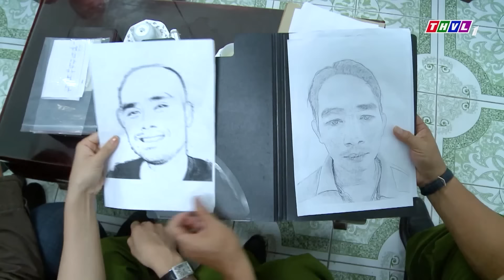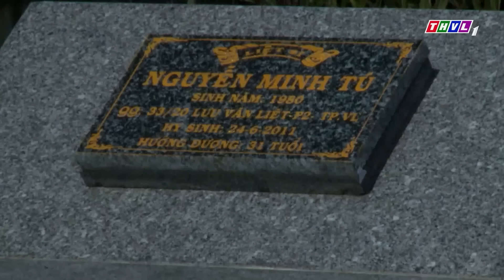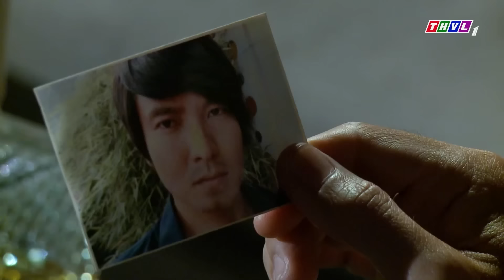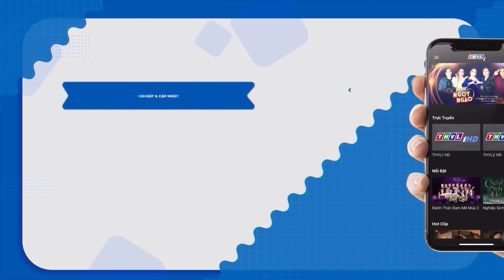PHIM HÌNH SỰ HAY 2024 | CHỨNG CỨ THOÁT TỘI | PHIM HÌNH SỰ VIỆT NAM HAY MỚI NHẤT 2024